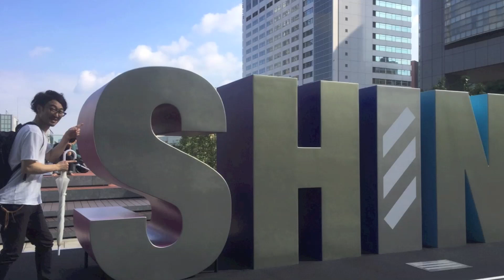鈴木亜美「white key」 Guitar 鷹股慎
鈴木亜美さんのwhite keyギターパートを弾いてみました。
曲もいいし、ギターもかっこいい曲です。
アウトロのギターソロが凄く好きなので、頑張ってコピーしました！

Equipment：YAMAHA pacifica USA2 custom

USA2 MOD (Refinished)
Fractal Audio Axe-Fx-MACKIE
Audio Interface：Mac